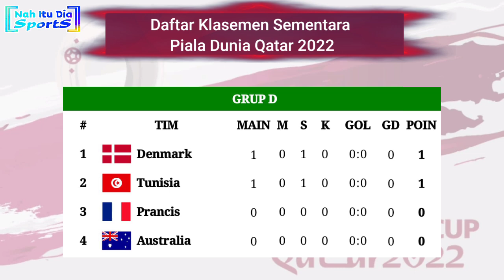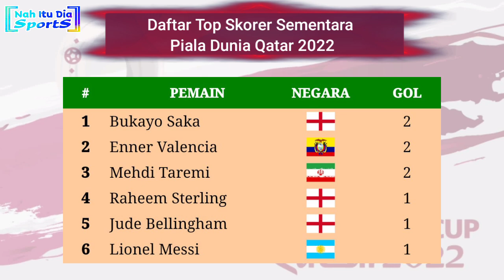Hasil Piala Dunia Tadi Malam: DENMARK vs TUNISIA | Klasemen Piala Dunia 2022 | FIFA World Cup 2022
Hasil Piala Dunia 2022 Matchday 1
Selasa, 22 November 2022
Denmark 0-0 Tunisia
Argentina 1-2 Arab Saudi
Amerika Serikat 1-1 Wales
Senin, 21 November 2022
Inggris 6-2 Iran
Senegal 0-2 Belanda
Minggu, 20 November 2022
Qatar 0-2 Ekuador
Jadwal Siaran langsung Piala Dunia 2022 Matchday 1
23:00 WIB | Meksiko vs Polandia
Rabu, 23 November 2022
02:00 WIB | Prancis vs Australia
17:00 WIB | Maroko vs Kroasia
20:00 WIB | Jerman vs Jepang
23:00 WIB | Spanyol vs Kosta Rika
Kamis, 24 November 2022
02:00 WIB | Belgia vs Kanada
17:00 WIB | Swiss vs Kamerun
20:00 WIB | Uruguay vs Korea Selatan
23:00 WIB | Portugal vs Ghana
Jumat, 25 November 2022
02:00 WIB | Brazil vs Serbia

Hasil Denmark vs Tunisia tadi malam
Hasil Argentina vs Arab Saudi tadi malam
Hasil Argentina vs Arab Saudi 2022
Hasil Senegal vs Belanda dinihari tadi
Hasil timnas Belanda tadi malam
Hasil Argentina tadi malam
Hasil pertandingan Argentina vs Arab Saudi
Klasemen terbaru Piala Dunia 2022 tadi malam
Hasil Piala Dunia 2022 tadi malam
Hasil piala dunia Qatar 2022 tadi malam
Hasil Piala Dunia 2022 hari ini
Hasil piala dunia Qatar 2022 hari ini
Hasil penyisihan Grup Piala Dunia 2022
Hasil terbaru piala dunia 2022
Hasil Qatar vs Ekuador tadi malam
Klasemen terbaru piala dunia 2022
Jadwal siaran langsung Argentina vs Arab Saudi
Klasemen sementara piala dunia 2022
Jadwal Siaran langsung piala dunia 2022 live SCTV
Jadwal piala dunia live Indosiar
Jadwal Siaran langsung piala dunia 2022 live Moji tv
Siaran langsung piala dunia 2022 SCTV Brazil vs Serbia
Siaran langsung piala dunia SCTV Jerman vs Jepang
Jadwal Belgia vs Kanada
Jadwal Senegal vs Belanda
Jadwal siaran langsung Inggris vs Iran
Jadwal Piala Dunia 2022
Jadwal lengkap Piala dunia 2022
Jadwal penyisihan grup Piala dunia 2022 Qatar
Jadwal World cup 2022